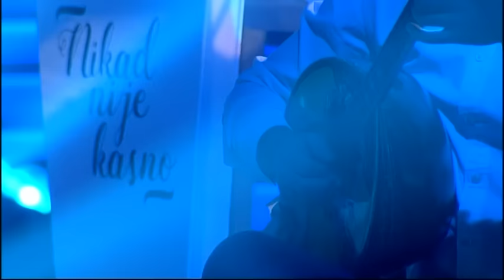Hristos Elenidis Rus - Mi mou thimonis matia mou - (live) - Nikad nije kasno - EM 15 - 08.01.2017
Muzika: Stavros Kougioumtzis
Tekst: Stavros Kougioumtzis
Aranžman: Stavros Kougioumtzis